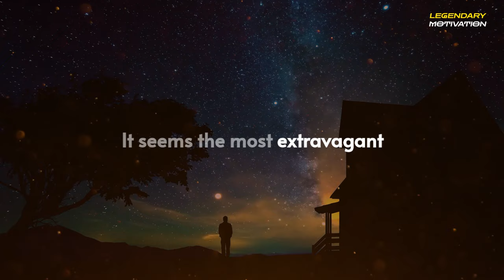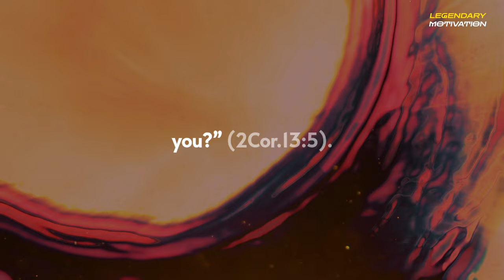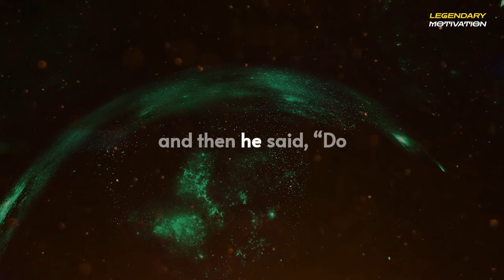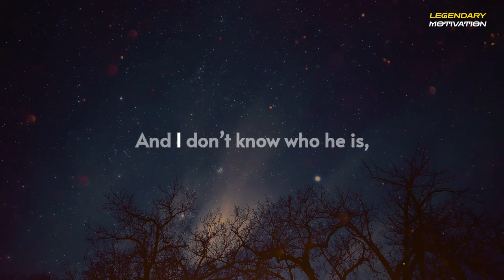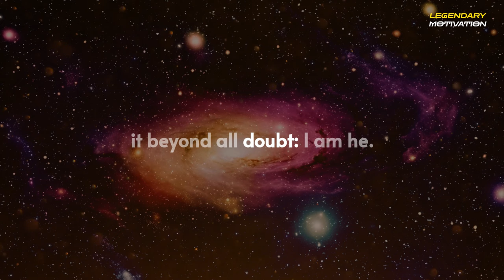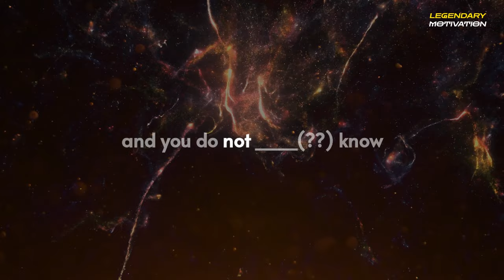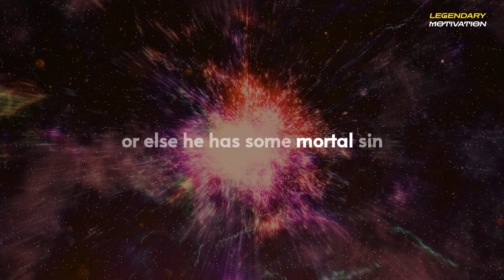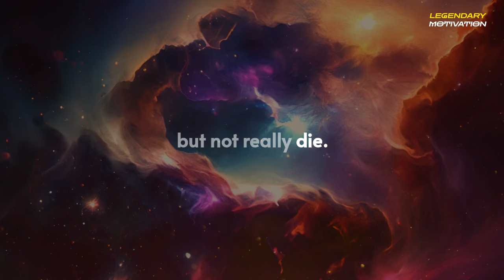Neville Goddard – Behold This Dreamer (Clear Audio In His Own Voice)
▶Welcome to Legendary Motivation Channel, join us as we listen to some of Neville Goddard’s greatest lectures, books and radio talk. Today we present his remarkable lecture :"BEHOLD THIS DREAMER" . Sit back and enjoy the masterpiece work of one of American greatest mystics – Neville Goddard.
▶SPEAKER CREDIT
Neville Goddard